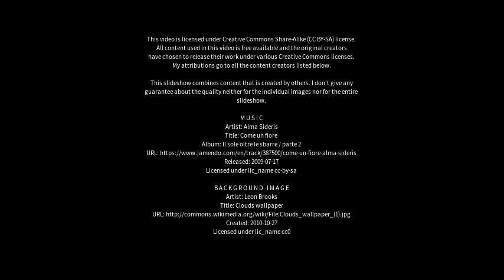Best places to visit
Best places to visit - Fludir (Iceland) Best places to visit - Slideshows from all over the world - City trips, nature pictures, etc.